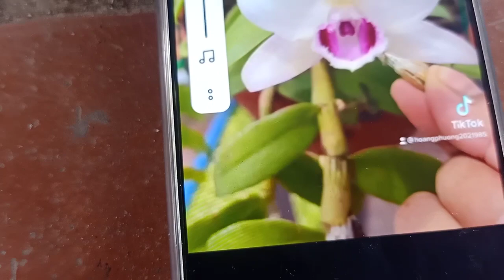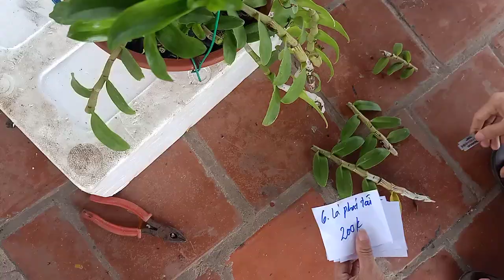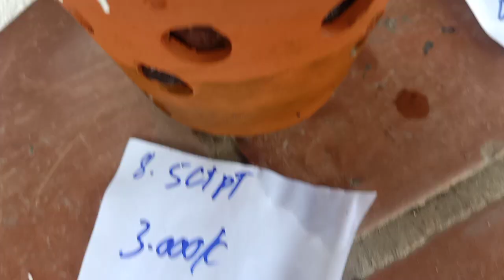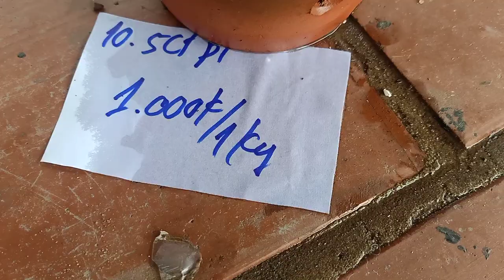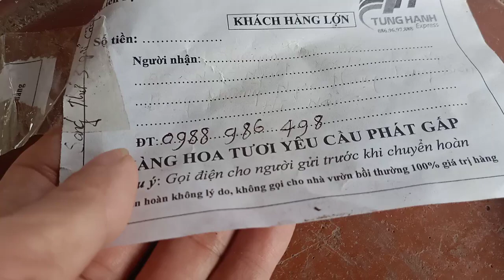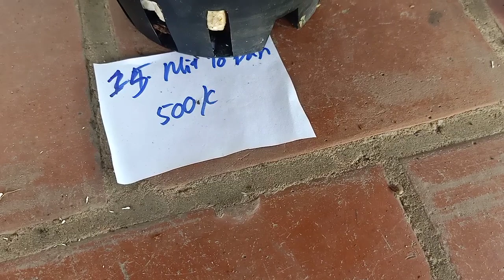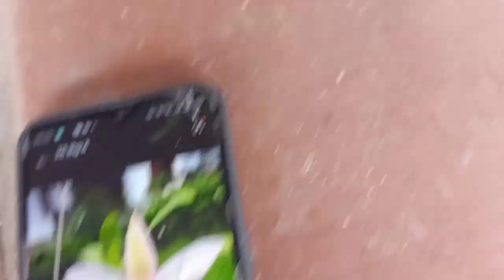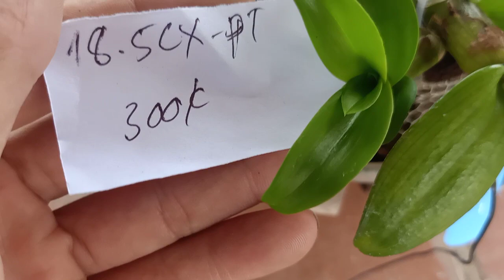ngày 9/5/2021 LH 0972197255 cs 5cxpt 5ctpt lá phát tài